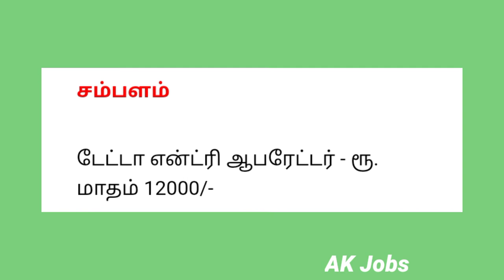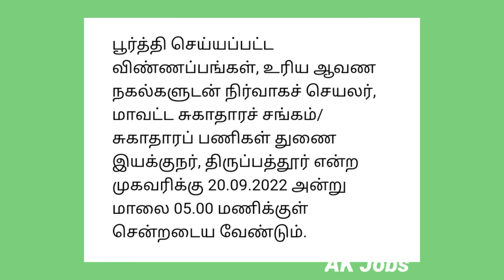16/09/2022|மாவட்ட சுகாதாரத் துறையில் வேலைவாய்ப்பு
16/09/2022|மாவட்ட சுகாதாரத் துறையில் வேலைவாய்ப்பு ‎@Ak Jobs